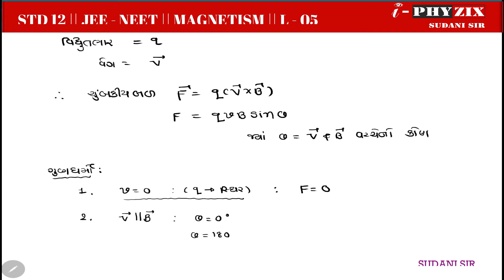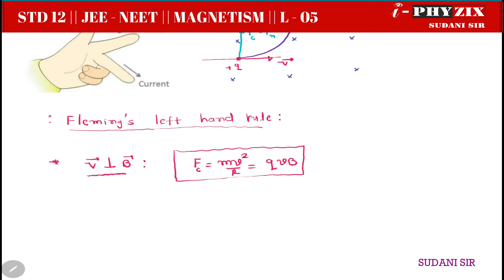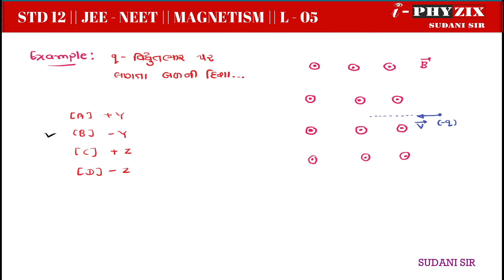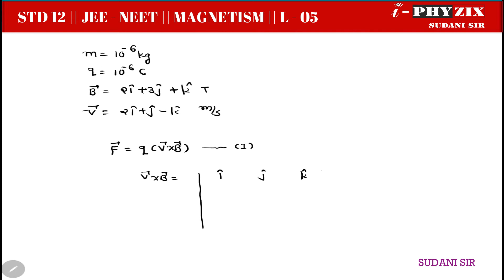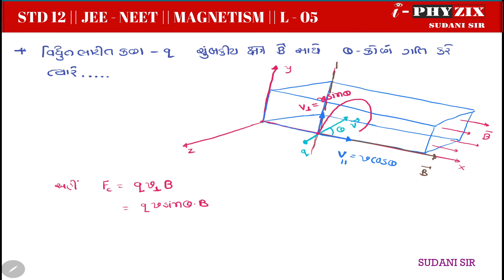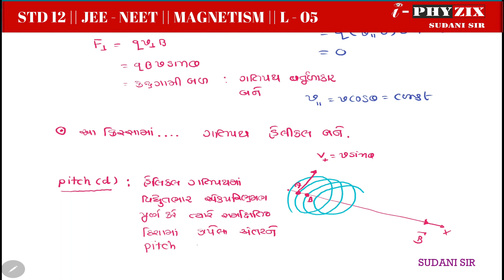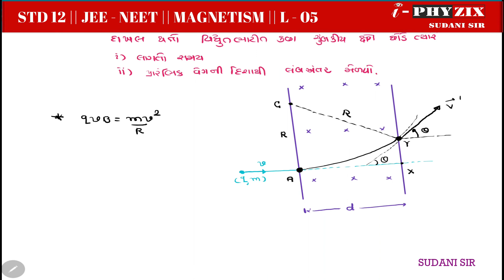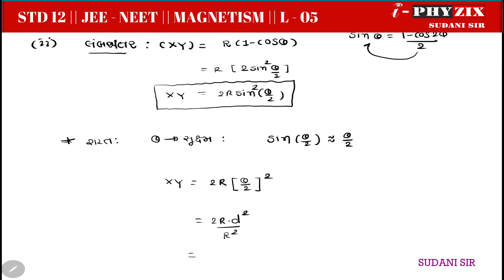CLASS 12 | PHYSICS | MAGNETISM PART-5| JEE-NEET